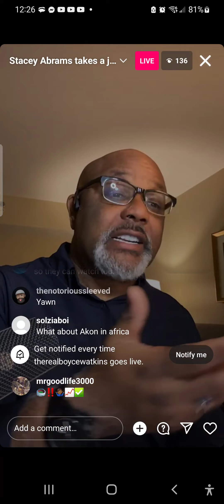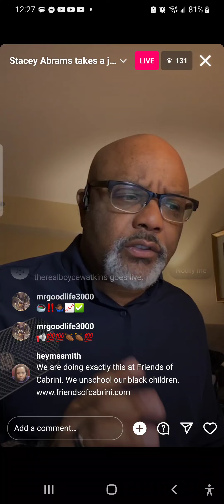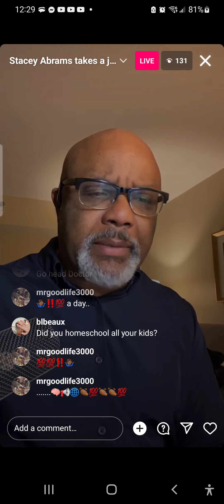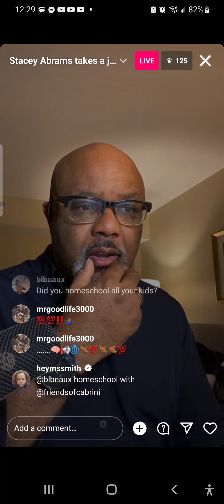Boyce Watkins talks about entrepreneurship in the Black community. IG live